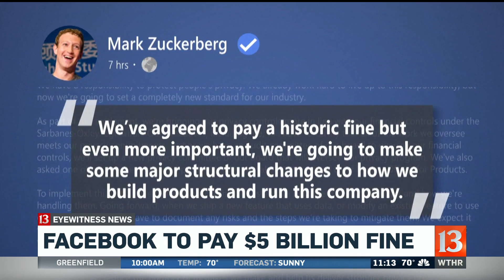Woman Arrested for Animal Cruelty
A woman from western Indiana is now facing charges after several dead animals were found on her property.